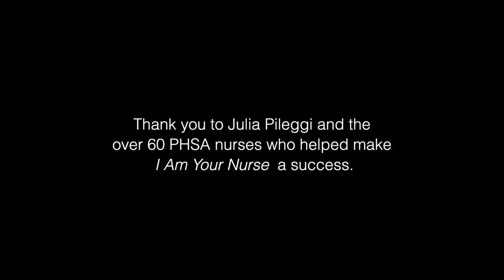I Am Your Nurse - The Outtakes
Over 60 PHSA nurses took part in the filming of  I Am Your Nurse, a poetic tribute to nurses, released during National Nursing Week and reaching over 1.2 million people on Facebook. The filming wasn't all work!